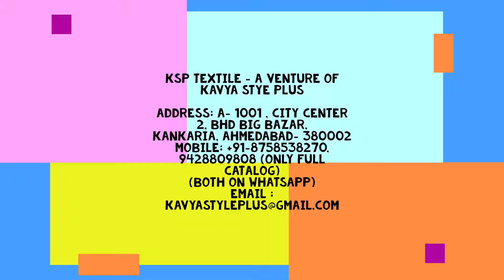Womaniya Vol 18 S4U Readymade Pant Style Suits Cotton Manufacturer Wholesaler Ahmedabad Surat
Catalog Name: Womaniya Vol 18
Brand name: S4U
Type: Readymade Pant Style Suits
Fabric Detail:
Top: Cotton
Bottom : Cotton
Dupatta : Fancy
Size: L Xl Xxl 3Xl
Rate: 999
No of pcs: 6
Total Catalog Price: 6294 +Gst.
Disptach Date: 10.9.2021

महिला वोल 18 एस 4 यू रेडीमेड पैंट स्टाइल सूट सूती निर्माता थोक व्यापारी अहमदाबाद सूरत
વુમનિયા વુમ 18 એસ 4 યુ રેડીમેડ પેન્ટ શૈલી સુટ્સ કોટન ઉત્પાદક જથ્થાબંધ અમદાવાદ સુરત
Witheiya Vol 18 S4U ReadyMade Pant Style Suits பருத்தி உற்பத்தியாளர் மொத்த விற்பனையாளர் அஹமதாபாத் சூரத்
మహిళా వాల్యూమ్ 18 S4U రెడీమేడ్ పంత్ శైలి దావాలు పత్తి తయారీదారు అహ్మదాబాద్ సూరత్
Womaniya ভোল 18 S4U রেডিমেড প্যান স্টাইল মামলা তুলো প্রস্তুতকারকের পাইকারী বিক্রেতা আহমেদাবাদ সুরত
स्त्रीयिया व्हॉल 18 एस 4 यू रीडिमडेंट पंत शैली सूती निर्माता विक्रेतालाहबाद अहमदाबाद सूरत